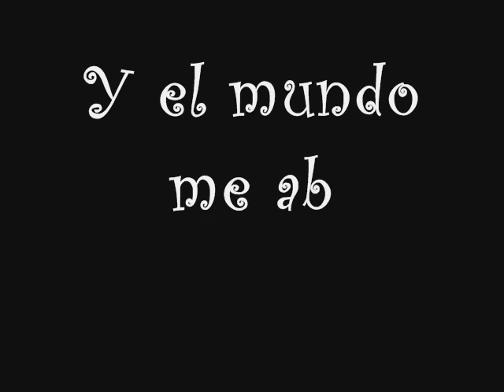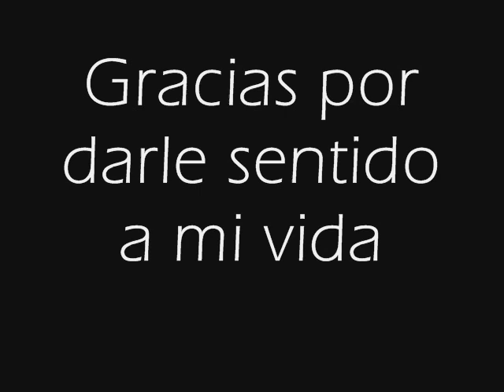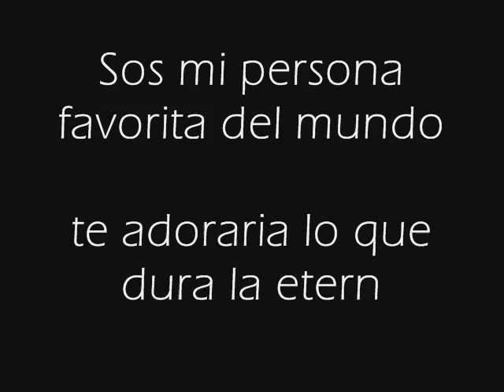Para mi idolo Ale Sergi